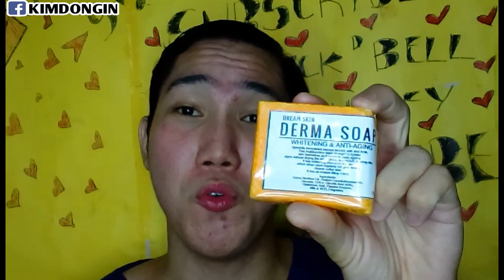ACNE NO MORE DREAM SKIN DERMA FACIAL SET FINAL REVIEW 3 WEEKS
Share ko po sa inyu ang final review ko ng Dream Skin Derma Facial Set Nakakatuwa ang result watch the whole video to know more Thank You.

💓 Travel Size / P1000
💓 Starter size / P 1200
💓 Medium Size / P1800
💓 Jumbo size / P3300

💙 PRODUCTS REVIEW TODAY! 💙

💙 DreamSkin Derma Facial Starter Size Set 💙

💓 Derma Facial set is exclusively formulated and distributed by Dream Skin. It fades out acne scar & prevent from coming back. Lessens hyperpigmentation & age spots. Lessening the size of pores & enhances skin moisture and retaining abilities. It whitens skin and make it more radiant. It has a natural glowing effect after 2-3weeks!

💙 Dream Skin Derma Soap ( Whitening & Anti - Aging ) 135g
💓 Specially formulated papaya extract , milk and AHA this multifunction extra strength to lighten skin blemishes as it prevents early ageing signs without drying the skin.Giving wonderfully looking skin It has whitening effects on the skin which when used regularly will give whiter clearer softer skin.it has an lifting effect.

💓 Ingredients : Cocos Nucifera Oil. Sodium cocodiethanolamide, Glycerine , CDEA Glycolic Acid AHA Hyaluronic Acid, Papaine Enzyme, Milk & VCO , Fragrances.

💙 Dream Skin White Booster ( Day & Night Toner )  120 ml
💓 This toner contains two well known natural extracts for better whitening effect. It helps to lighten and whiten complexions It fades out pigments and other skin discolaration Anti - Ance / Pimples.

💓 Ingredients : Water , Ethyl alcohol , Witch Hazel Extract , Papaine Enzyme , Salicylic Acid.

💙 Dream Skin Balancing Purifying ( Day & Night Toner ) 60ml
💓 This toner wildly exfloliate dry and dead skin as well skin pigmentation. This can also control excess oil that leaves the skin and free of blemishes.

💓 Ingredients : Water , Ethyl Alcohol, Glycolic Acid , Mythr, Lactic Acid.

💙 Dream Skin Skin cell lifting ( Day Cream ) 20g
💓 Anti- Aging , Moisturizer , Anti Oxidant
💓 Indeed a moisturizer that also eliminates dark spots , pigments, blemishes . it lighten & clear the skin . promotes exfoliation & skin cell renewal.Slow down the appearances of aging skin. indicated for dry skin for face with thick dead skin cells for discoloured skin , wrinkled & rought skin.

💓 Ingredients : Water Cetyl alcohol laureth sulfate Glycolic Acid AHA Calendula Phenoxyetanol.

💙 Dream Skin Flawless White Spf 20 ( Day Cream ) 20g
💓 Sun Blocker , UV Protection , Matte Finished Cream
💓 this matte finish sunblock cream provides protection againts UV rays & wears well under the make up. Protects & hydrates the skin prevents photo aging . designed for all skin type sunblock cream should be re- apply as needed.

💓 Ingredients : Water Cetyl Alcohol Laureth Sulfate Titanium , Dioxide Zinc  Oxide Phenoxyetanol.

💙 Dream Skin Extreme Exfoliant ( Night Cream ) 20g
💓 Whitening , Skin Renewal , Micro Peeling Effect
💓 A rich multi function has mild yet effective capacity leaving skin bright & clearer. shed off dark , pigmented & dead skin layer Inhibits the progress of skin darkening reduces the existing pigmentation dark spots & other skin discolaration it has faster whitening effect & accelerate skin renewal.

💓 Ingredients : Water , Cethyl alcohol laureth sulfate alpha arbutin evening primrose phenoxytenol.

D I S C L A I M E R :
All my product reviews, personally bought myself, are PURELY based on personal experience. All products I review and suggest MAY or MAY NOT work for everyone.